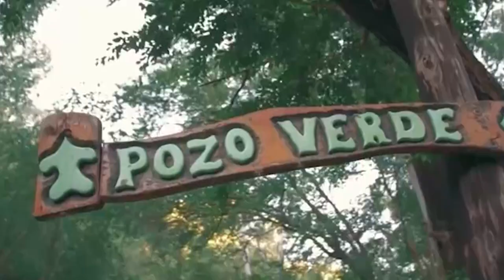PROPUESTAS PARA ESTAS VACACIONES DE INVIERNO EN VGB